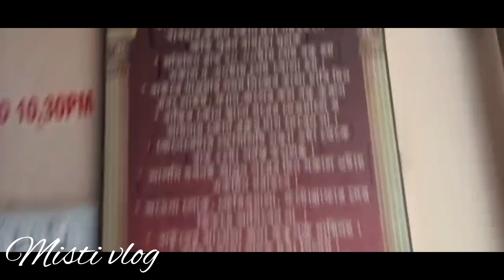kolkata to Puri Bus journey Experience।।পুরি ট্যুর ২০২৩।।Puri tour।।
kolkata to Puri Bus journey Experience।।পুরি ট্যুর ২০২৩।।Puri tour।।bangalivlog

Bus name ,Time: Dolpien ,9.30 pm